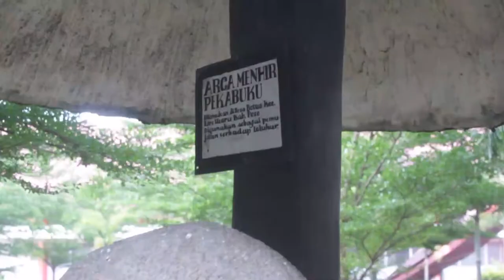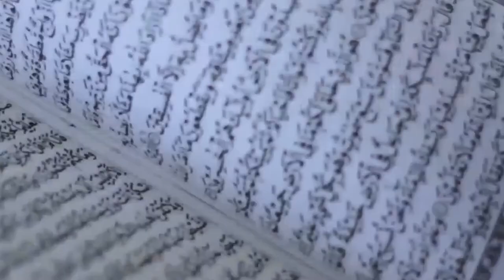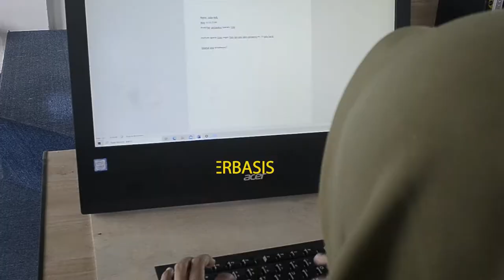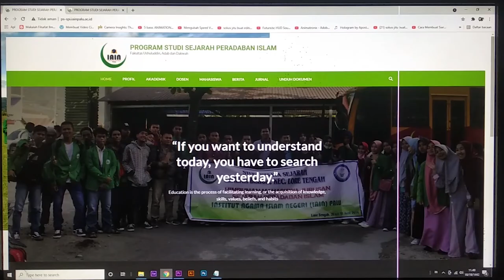Profil HMJ SPI 2021 Fakultas Ushuluddin, Adab & Dakwah